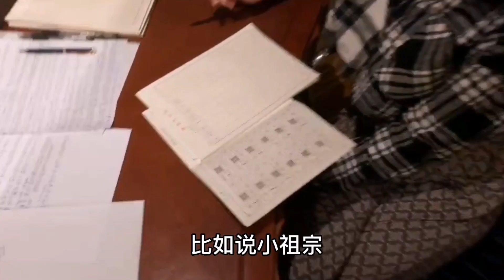烏克蘭媳婦學壞了，背著我和別的男人聊天，這是要「綠」我？